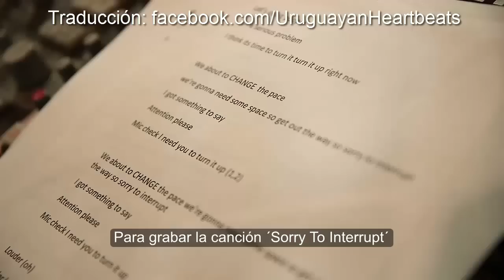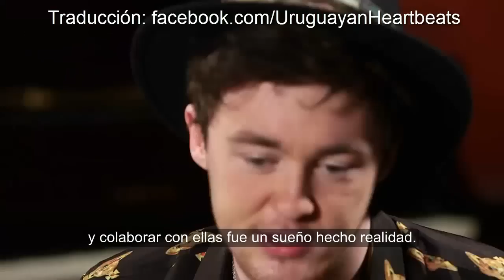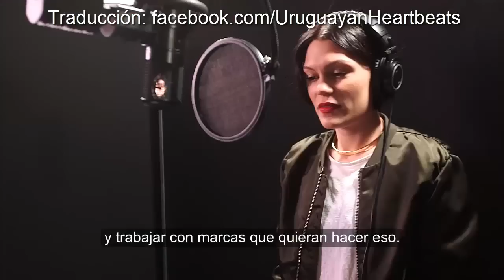Sorry To Interrupt Jessie J Rixton Jhené en español Crazy Good Summer 2015